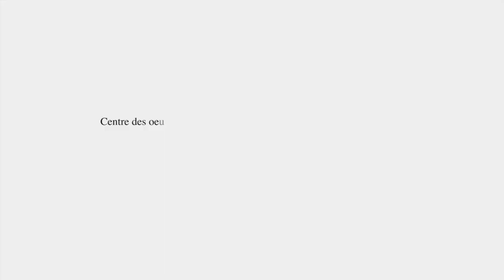YATMA DIOP: " LE SENEGAL A UN PROBLEME DE JOUER ENSEMBLE...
Au village de la CAN du COUD, l'ancien international Yatma DIOP réagit sur la défaite du Sénégal contre l'Algérie .